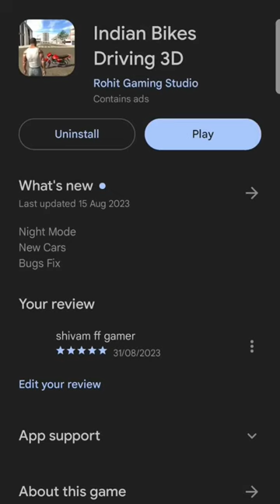Indian bike driving 3D big bus cheat code